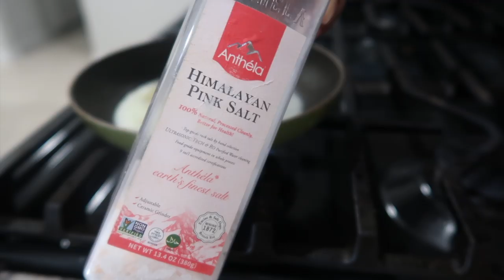ROUGH DITL OF A NEWBORN MOM + UNBOXING NEW VLOGGING CAMERA *CANON M50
**Products Mentioned:
Canon M50
Canon G7X Mark II

**Our Amazon Favorites:

**Equipment We Use: